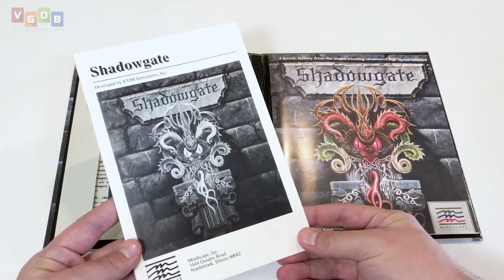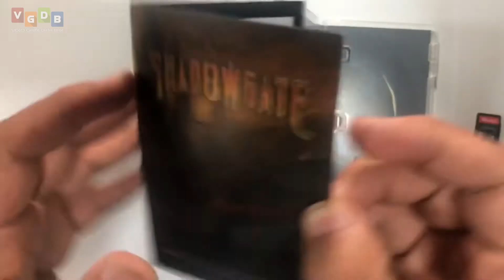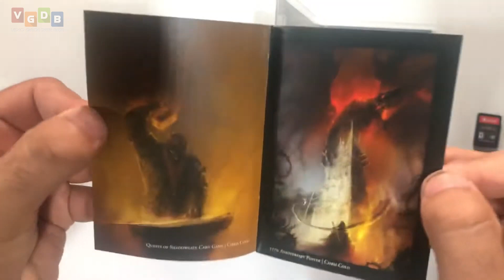A franquia SHADOWGATE e seu retorno triunfal!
Hoje é dia de falarmos sobre os jogos da clássica franquia Shadowgate e contar pra vocês sobre o retorno triunfal de franquia em novo jogo para micros e consoles!

Quer saber mais sobre o universo dos jogos indie?